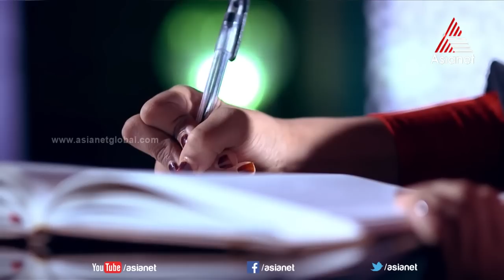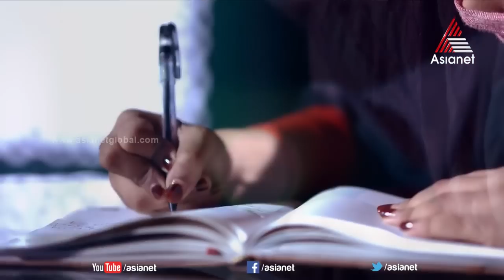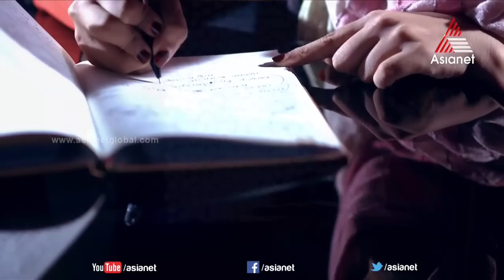മാമുക്കോയയും സുബിയും ചേർന്നവതരിപ്പിച്ച ഒരു കോമഡി സ്കിറ്റ്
അതുല്യ പ്രതിഭാസങ്ങൾ മൈലാഞ്ചി മൊഞ്ചുള്ള വേദിയിൽ ഒത്തുചേർന്നപ്പോൾ... മാമുക്കോയയും സുബിയും ചേർന്നവതരിപ്പിച്ച ഒരു കോമഡി സ്കിറ്റ്

Super Comedy Skit by Mamukkoya and Subi